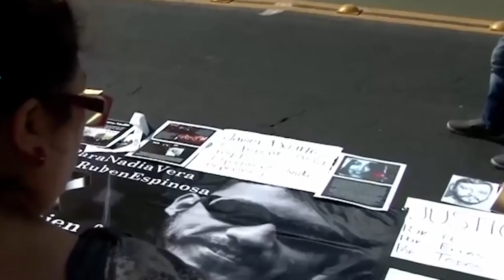Noticiario El Portal Mx con Karen Bonilla: 23 de Diciembre de 2016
Xalapa, Veracruz, 23 de Diciembre de 2016.- Noticias del Estado de Veracruz